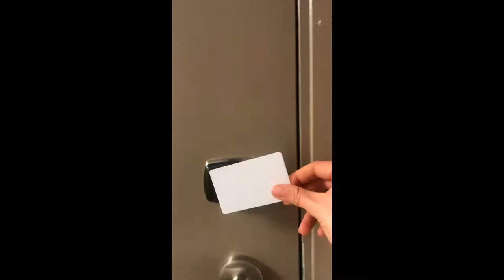Tacos in Sweden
For CBEA3066: Global Business Immersion.